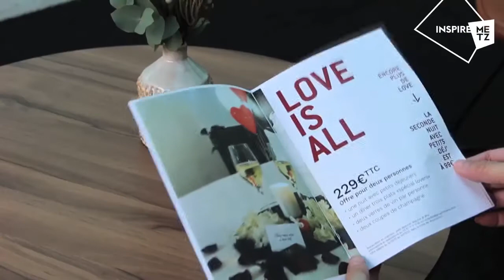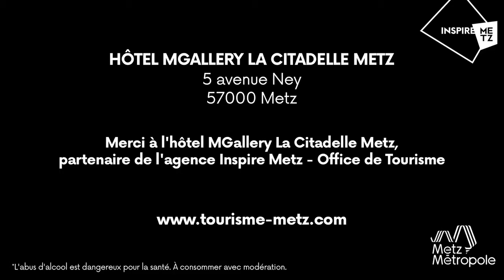[HÔTEL] LA CITADELLE METZ - MGALLERY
5 Avenue Ney
57000 Metz